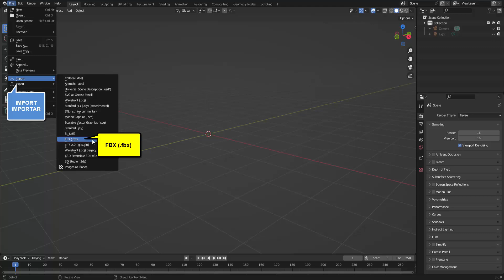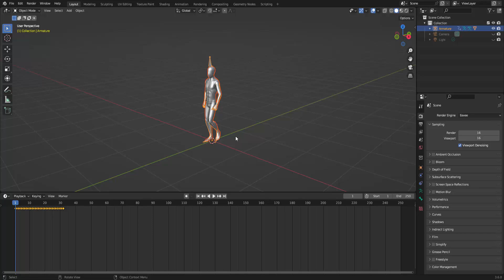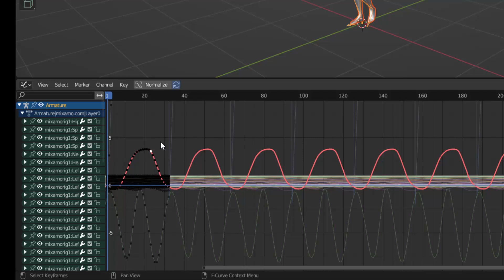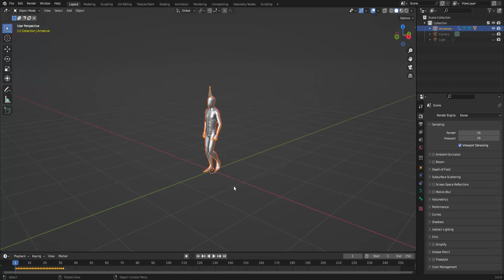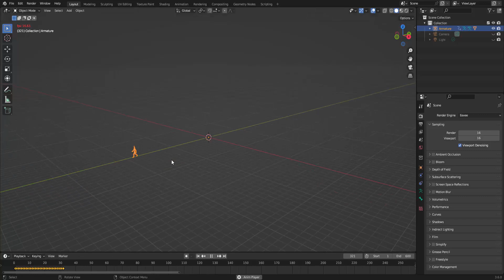ANIMAÇÃO CONTÍNUA COM PERSONAGENS EM FORMATO FBX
como configurar a animação de um modelo em
formato .FBX no Blender 3D, fazendo-o caminhar continuamente.